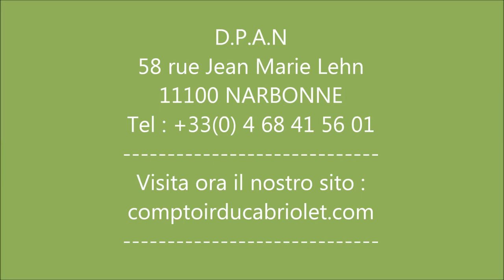Capote, cappotta per Peugeot 504 (pvc, alpaca)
Vendita online della capote, cappotta per Peugeot 504 (tela pvc o alpaca)
Accessori cappotta automobili, cavi, bottoni Tenax, safety, bottoni pressione, rivetti, occhielli...
Prodotti per la mantenimento e posteriore per cappotte automobili.